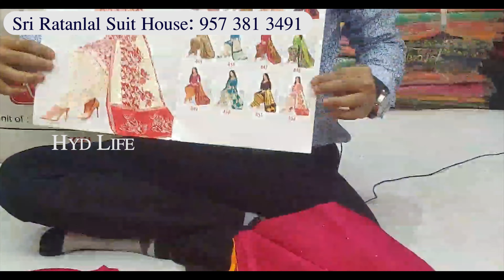title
Anni Designer
Perpectable Sarees

Shop Address :
Ratanlal Suit House
Rikab Gunj
Madina Market
Charminar

Contact Hyderabad Life Youtube Channel :
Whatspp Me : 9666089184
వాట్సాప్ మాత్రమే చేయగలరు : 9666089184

hyd life, hydlife, hyderabad life, hydlife​, hydLife​, hyderabadlife​,